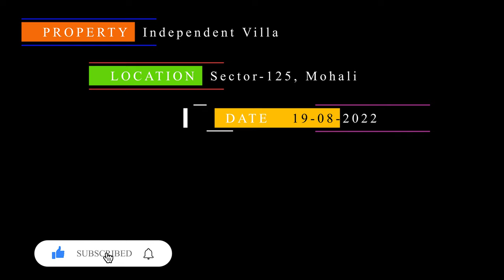Fully Finished 🏚 Luxurious 4BHK With Servant Room 235 गज VIlla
Demand 1.95cr Luxurious Villa Design | Villa For Sale 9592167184 दिल में बसने वाला घर

Mohali में ये सूंदर घर अब आप ले सकते है

Villa की ज्यादा जानकारी के लिये Video हमेशा पूरी देखे।